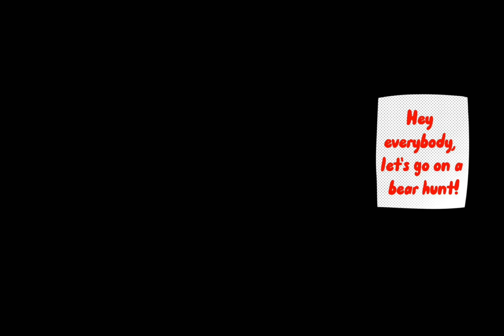We're going on a bear hunt , but Minecraft